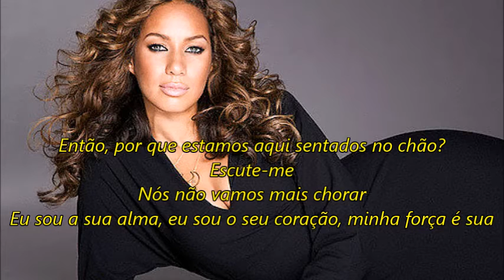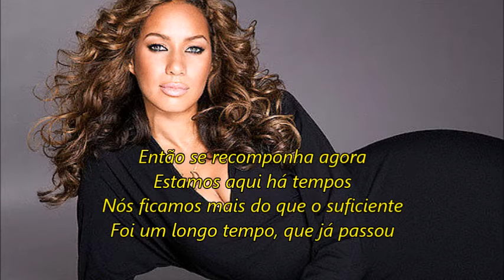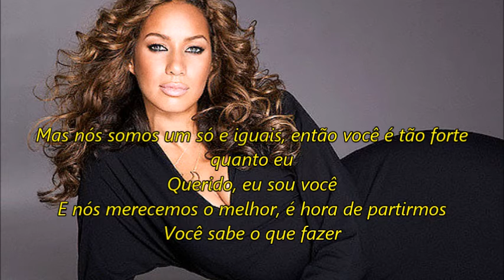Leona Lewis - i'm you legendado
A pedido de uma menina eu resolvi fazer a tradução dessa bela música. Espero que adorem!